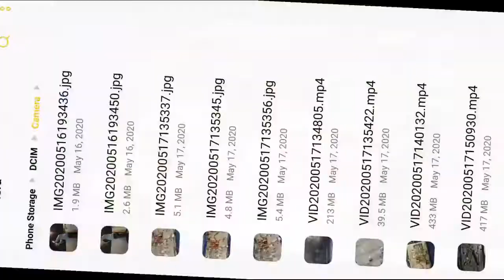sony bravia klv-32bx300 problem sreen/how to chang sreen sony 32inch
thi video i show how to chang sreen sony bravia klv-32bx300 problem sreen convertble yourserf
the video i was convert  led tv
If you are a conservator-restorer who have unused broken LED TV panal, this video is for you.
It is a bad moment If your screen is cracked, there is no way to repair the existing TV screen, you would have to replace the TV panel. In addition, these TV panels can also sometimes be very expensive and can cost up to 80% of the price you paid for the TV originally.
However, the good news is, you could repurpose broken led TV and make it useful to be used in paper conservation
key repair tv sony LCD & LED TV
👉2 red time [main power over voltage protection]
👉3 red time[ DC-ALERT] or Audio [detection] or [HDMI IC]
👉4 red time [LED voltage protection] or [LED driver faliure]
👉5 red time [T-ERROR] OR [HFR ERROR] OR [panel ID NVM Error